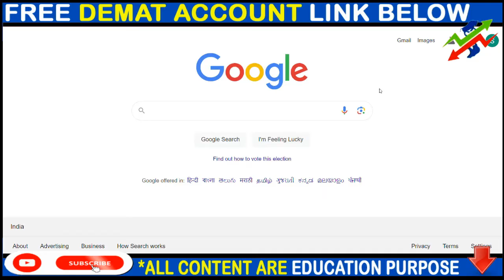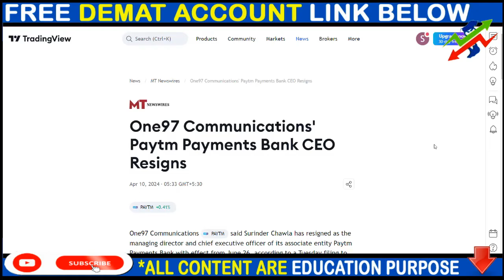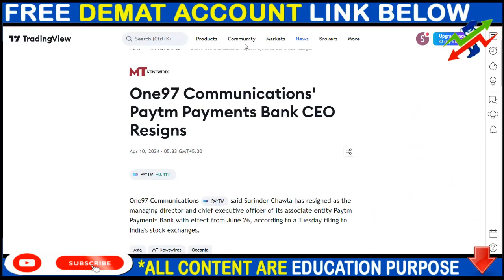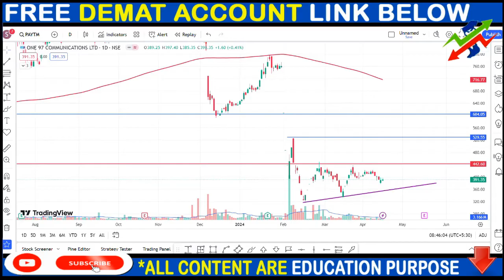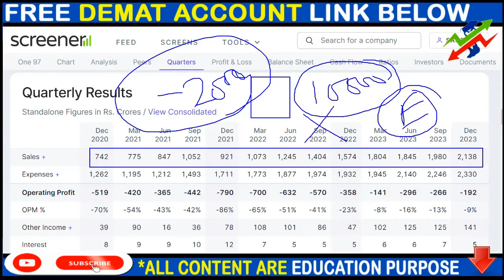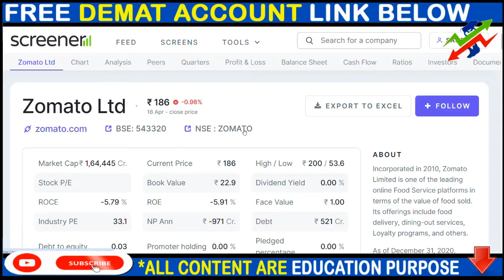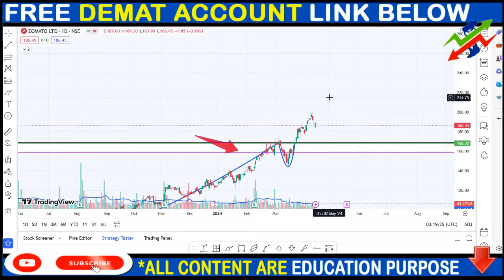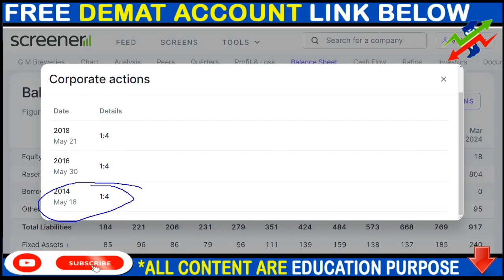IRCTC SHARE NEWS, PAYTM SHARE NEWS, ZOMATO SHARE NEWS, BONUS